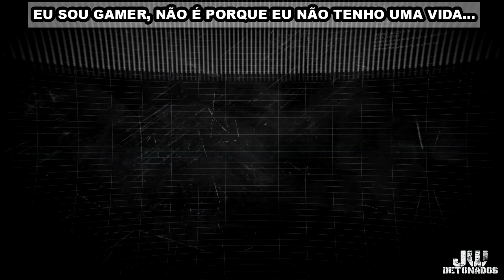PC | RESIDENT EVIL: 6 ( CHRIS ) #09 [ 3-1 : CORTIÇO: ENTRADA DE POISAWAN ] ((1080p60))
CHAVE ALEATÓRIA:
f02fc18e-cc76-4aa4-baab-14676bc52bb9

Kwai:
JWDETONADOS